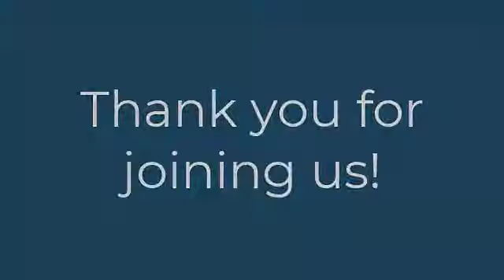Dayton Literary Peace Prize - Turn the Page 3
The third Turn the Page event was held March 26, 2021, a discussion between N. Scott Momaday, the 2019 Ambassador Richard C. Holbrooke Lifetime Achievement Winner and Louise Erdrich, the 2014 Holbrooke Winner. Both revered and iconic authors have dedicated their lives and prodigious talents to celebrating and preserving the land and Native American culture through contemporary voices and ancient stories.

More than a book club, Turn the Page becomes an agent for change, an evolution in thought brought about by a conversation with authors who have their fingers on the pulse of history, so therefore insight in the human heart. Each segment will bring two of our winning authors together to discuss a subject their works have in common. Gilbert King, a DLPP Honorary Advisory Board member, the 2013 DLPP Runner-up for The Devil in the Grove and the Pulitzer Prize winner for the same title, will moderate the sessions.

We have included three suggested books by each for you to consider. The sweep of their writing gives voice to the Native American experience throughout time.

Momaday’s first novel, the Pulitzer Prize winning House Made of Dawn was published in 1968. A young Native American, Abel has come home from war to find himself caught between two worlds. The first is his grandfather’s world, wedding him to the rhythm of the seasons, the harsh beauty of the land, and the ancient rites and traditions of his people. But the other world—modern, industrial America—pulls at Abel, demanding his loyalty, claiming his soul, and goading him into a destructive, compulsive cycle of depravity and disgust.

The Way to Rainy Mountain was published almost a decade later. “The stories in The Way to Rainy Mountain are told in three voices. The first voice is the voice of my father, the ancestral voice, and the voice of the Kiowa oral tradition. The second is the voice of historical commentary. And the third is that of personal reminiscence, my own voice. There is a turning and returning of myth, history, and memoir throughout, a narrative wheel that is as sacred as language itself.”–from the new Preface.

The Earth Keeper came out last month. In Earth Keeper: Reflections on the American Land, Momaday reflects on his native ground and its influence on his people. “When I think about my life and the lives of my ancestors, I am inevitably led to the conviction that I, and they, belong to the American land. This is a declaration of belonging. And it is an offering to the earth.” he writes.

Love Medicine was Louise Erdrich’s first novel. Set on and around a North Dakota Ojibwe reservation, Love Medicine is the epic story about the intertwined fates of two families: the Kashpaws and the Lamartines. With astonishing virtuosity, each chapter draws on a range of voices to limn its tales. Black humor mingles with magic, injustice bleeds into betrayal, and through it all, bonds of love and family marry the elements into a tightly woven whole that pulses with the drama of life.

Plague of Doves is the first of a trilogy of books that includes The Round House  and La Rose. Though generations have passed, the town of Pluto continues to be haunted by the murder of a farm family. Evelina Harp—part Ojibwe, part white—is an ambitious young girl whose grandfather, a repository of family and tribal history, harbors knowledge of the violent past. And Judge Antone Bazil Coutts, who bears witness, understands the weight of historical injustice better than anyone. Through the distinct and winning voices of three unforgettable narrators, the collective stories of two interwoven communities ultimately come together to reveal a final wrenching truth.

In The Round House (the current NEA Big Read book), Louise Erdrich returns to the territory of her bestselling, Pulitzer Prize finalist The Plague of Doves with The Round House, transporting readers to the Ojibwe reservation in North Dakota. It is an exquisitely told story of a boy on the cusp of manhood who seeks justice and understanding in the wake of a terrible crime that upends and forever transforms his family.

The Dayton Literary Peace Prize, inaugurated in 2006, is the first and only annual U.S. literary award recognizing the power of the written word to promote peace. The Dayton Literary Peace Prize invites nominations in adult fiction and nonfiction books published within the past year that have led readers to a better understanding of other cultures, peoples, religions, and political points of view. Both awards carry a $10,000 cash prize.